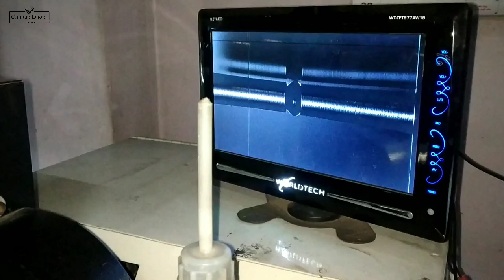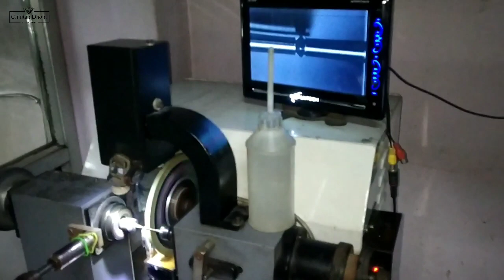રશિયન બ્રુટિંગ મશીન - Diamond Russian Bruting Machine | Chintan Dhola